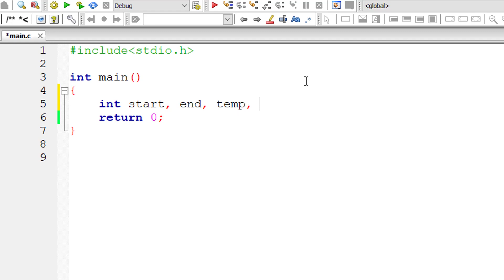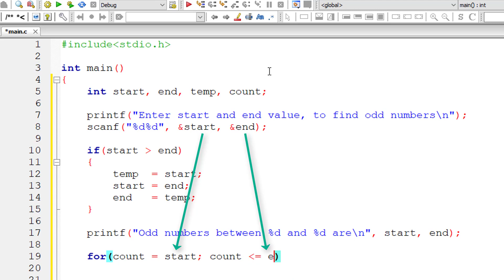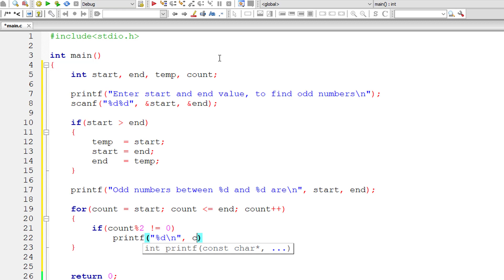C Program To Find Odd Numbers Between Range using For Loop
Lets write a C program to generate odd numbers between 2 integer values input by the user using For loop.

Note 1: An odd number is an integer that is not exactly divisible by 2.

Note 2: Odd numbers are of the form (2 * number + 1);

Note 3: Modular division( % ) returns remainder of division. For example, 10 / 2 = 5. But 10 % 2 = 0.